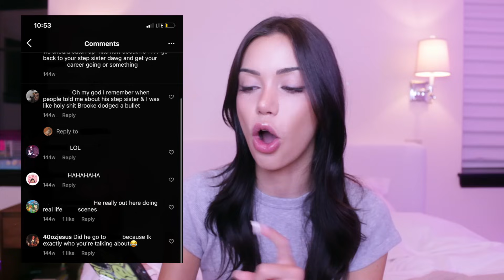my boyfriend CHEATED on me with his STEP SIS... (with proof) | STORYTIME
i must say i really do know how to pick a boyfriend LOL